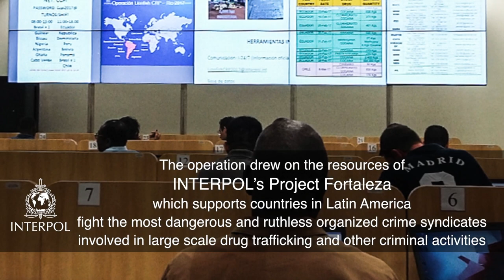INTERPOL Operation Lionfish 2017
More than 55 tonnes of drugs have been seized in Operation Lionfish III, an INTERPOL-led initiative targeting the illicit trafficking of drugs to Europe by transnational organized crime groups in Latin America and West Africa.

The seized drugs included 52 tonnes of cocaine, cannabis and heroin, with the cocaine haul alone estimated to be worth approximately USD 950 million. The operation also led to the dismantlement of 18 clandestine drug laboratories and other seizures, including three tonnes of chemical precursors, weapons and cash.

The ten-day (6-15 March) operation, which also resulted in the arrest of 357 suspects, was held under the framework of INTERPOL’s CRIMJUST Project, managed jointly with the UNODC and Transparency International and funded by the European Union.

It aims to strengthen criminal investigations and cooperation along the cocaine routes in Latin America, the Caribbean and West Africa by addressing gaps in law enforcement capacity and interregional coordination.